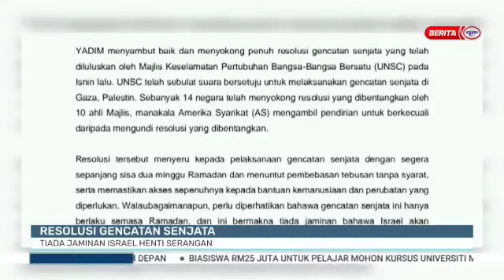YADIM UNSC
WALAUPUN Berdepan pelbagai halangan, YADIM akan terus bersama dalam perjuangan untuk Palestin.
Terima kasih RTM yang tidak jemu melestari gerakan dakwah dengan YADIM.